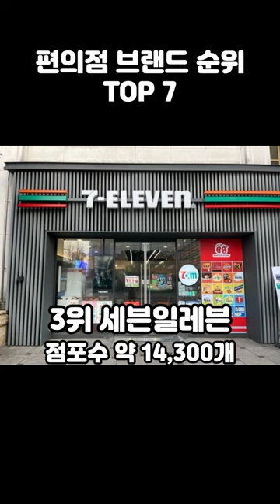2024년 편의점 브랜드 순위 TOP 7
추가 설명
1. 2024년 4월 기준 미니스톱은 세븐일레븐에 인수 합병되었습니다.
2. 출처 한국기업평판연구소